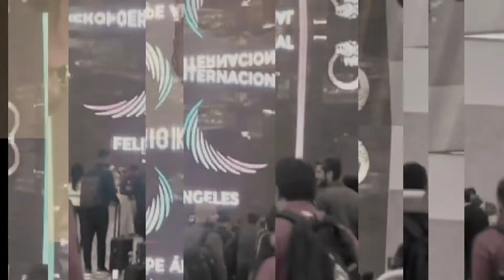Estamos en Minnesota... acompáñenme al All Star Game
Viajemos a Minnesota a todo el evento del All Star Game...